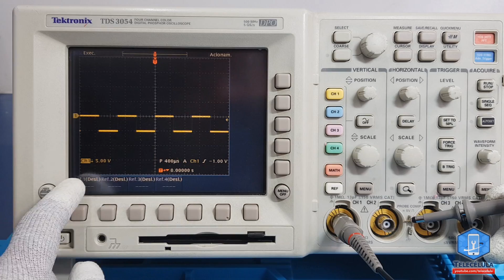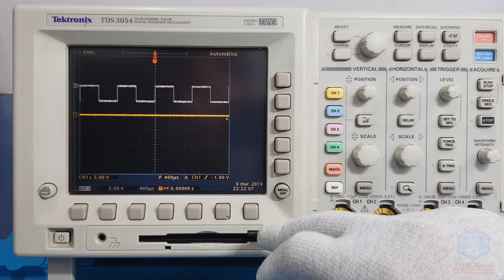Osciloscópio do Básico ao Avançado em 1 Minuto - Aula 09